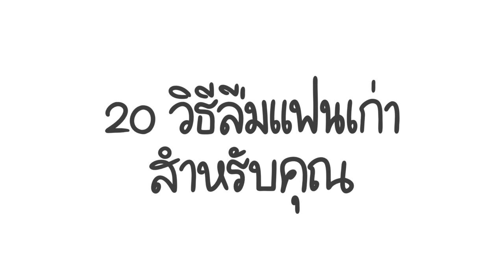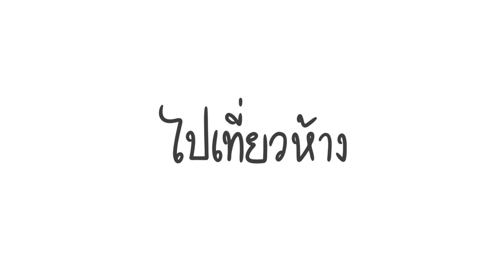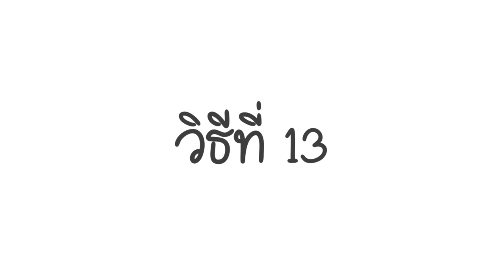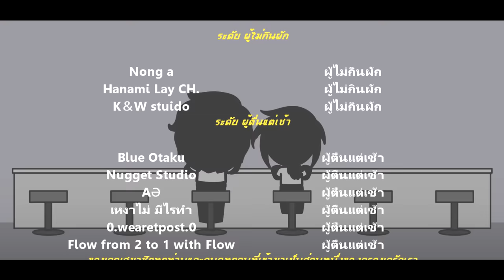20 วิธีลืมแฟนเก่าสำหรับคุณ